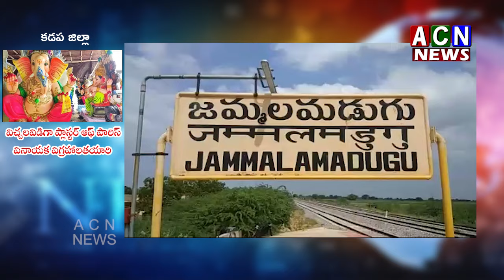విచ్చలవిడిగా ప్లాస్టర్ ఆఫ్ పారిస్ వినాయక విగ్రహాలతయారి | ACN News